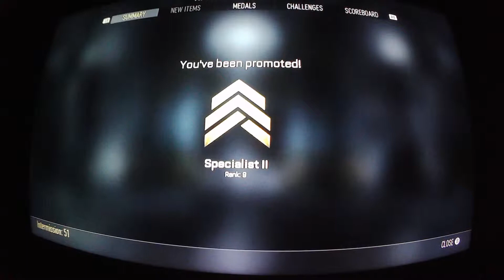CoD AW Multiplayer: Out of my league...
Whenever I play a new CoD game and enter multiplayer I have a rough start, sometimes it takes quite some time to get good at a new game and CoD AW isn´t an exception. Multiplayer is fast and fun, but it also has some frustrating moments. That doesn´t mean you should ignore it, get out there and get good rookie! (the last part definitely counts for me)